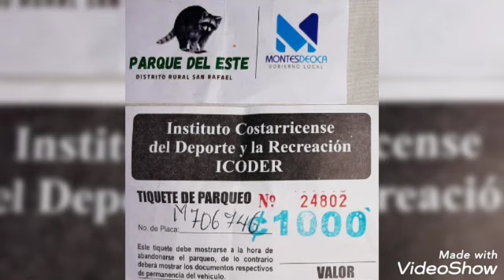Parque Del Este. San Ramón Tres Ríos. 🌿🧺🥓🍖👫🏍❤💚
Nos fuimos de paseo al Parque del Este , ubicado en San Ramón De Tres Ríos un lugar administrado por el ICODER.
Instituto Costarricense Del Deporte Y La Recreación.

Hay muchas cosas por realizar un lugar con mucho potencial,  senderos , ranchos muy bien equipados para pasar un rato muy agradable para compartir
 con familia y amigos.
se puede ingresar mascotas,  y bicicletas. Hay cancha de Fútbol la calle está pavimentada, los baños están están muy buenas condiciones  y muy aseados,  los oficiales de seguridad muy amables, hay 3 amplios Parqueos,  la entrada general es de 1.000 mil colones y el costo del parqueo 1.000 mil colones también.
El Horario ⏱ Martes a Domingo
 de 8:00 Am a    4: 00 Pm